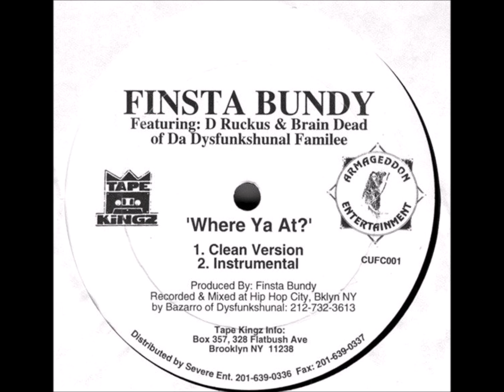Finsta Bundy - Where Ya At?